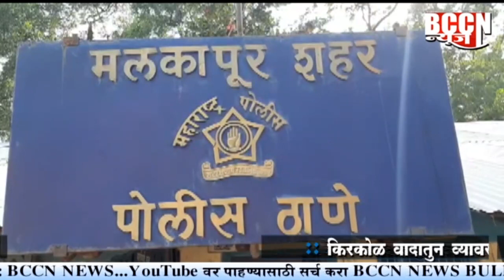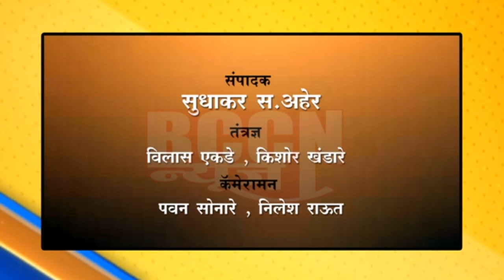मलकापूर : किरकोळ वादातुन व्यवसायिकावर प्राणघातक हल्ला